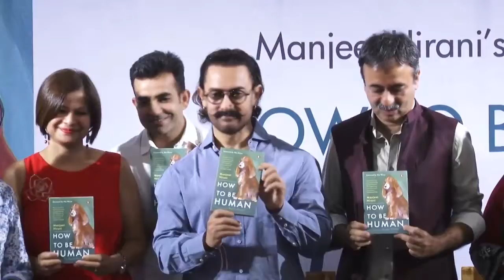After Sanjay Dutt, next in line Biopic on Aamir Khan?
Bollywood superstar Aamir Khan's life will definitely have a story to tell. He has worked closely with filmmaker Rajkumar Hirani who is currently busy with the biopic on Sanjay Dutt. Aamir was present with the filmmaker at the launch of Hirani's wife Manjeet Hirani's book "How To Be Human - Life Lessons by Buddy Hirani".